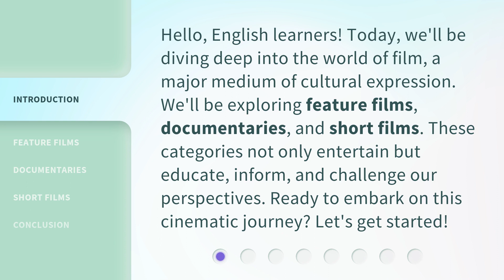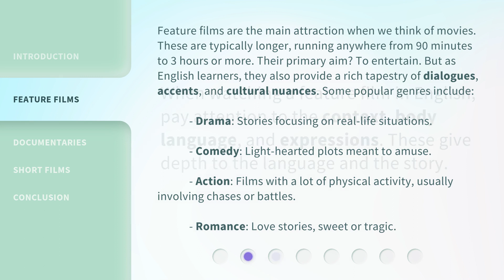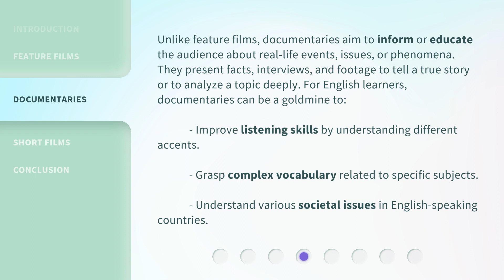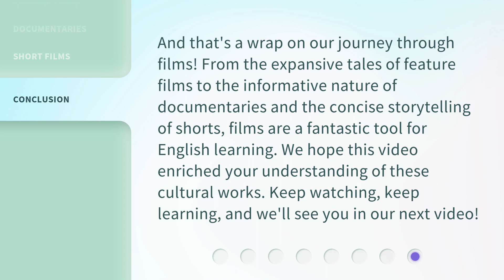Exploring Film: Journey Through Feature Films, Documentaries, and Shorts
Exploring Film: Journey Through Feature Films, Documentaries, and Shorts • Embark on a cinematic journey as we explore the world of film, from feature films to documentaries and shorts. Discover the entertainment, education, and cultural nuances these mediums offer, and learn how to improve your language skills through context, body language, and expressions. Join us on this captivating exploration of the power of film!

00:00 • Introduction - Exploring Film: Journey Through Feature Films, Documentaries, and Shorts
00:37 • Feature Films
01:35 • Documentaries
02:24 • Short Films